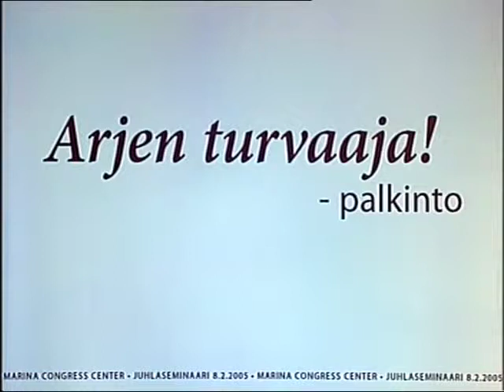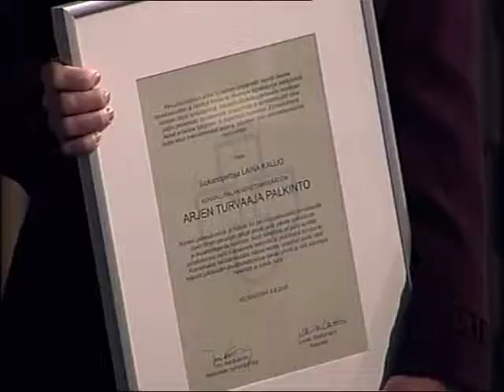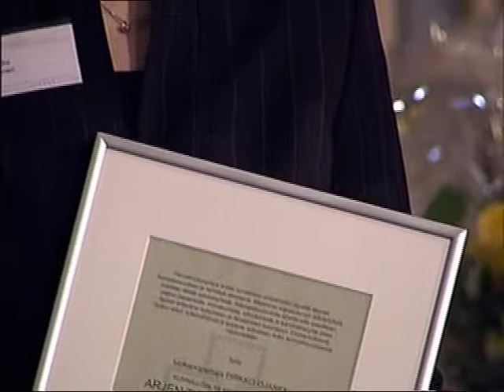Oppia ikä kaikki! -seminaari 2005 - Arjen turvaaja palkintojen jako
Arjen turvaaja --palkintojen jako

Tasavallan presidentti Tarja Halonen